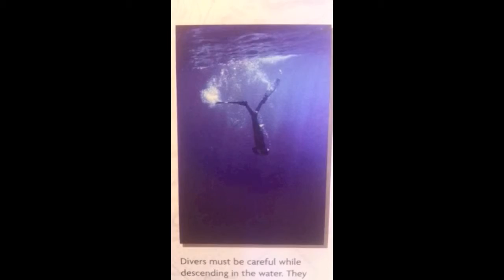GPM JC Trailer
Gabriel's JYC Movie Trailer